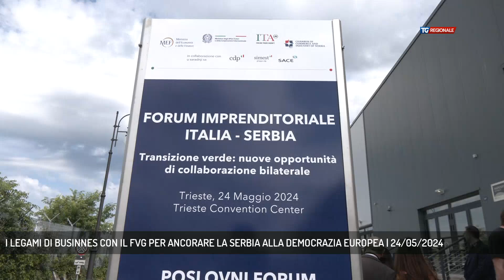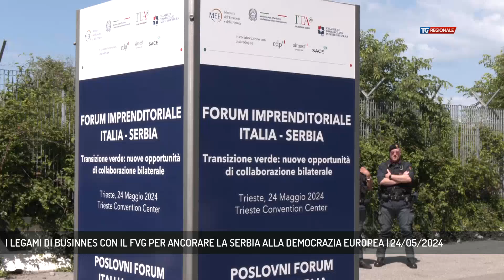I LEGAMI DI BUSINNES CON IL FVG PER ANCORARE LA SERBIA ALLA DEMOCRAZIA EUROPEA | 24/05/2024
TG Regionale 24/05/2024 - TRIESTE - Forum bilaterale imprenditoriale Italia-Serbia, questa mattina al Generali convention Center, per affrontare temi legati all'economia, agli investimenti e all'ambiente.L'appuntamento è da intendere anche sotto il profilo diplomatico, come ha sottolineato il presidente della regione Massimiliano Fedriga  ||  Chi se non l’Italia, o il Friuli Venezia Giulia, o ancor di più Trieste come luogo dove consolidare i rapporti diplomatici ma soprattutto economici con la Serbia? L’incontro di questa mattina al Generali Convention Center con il forum imprenditoriale tra i due paesi inerenti a tematiche legate tanto alle filiere produttive quanto alla transizione verde e le nuove opportunità di collaborazione bilaterale, è da intendere senza dubbio come un momento importante per fare quadrato nei rapporti fra l’Italia e l’area dei Balcani occidentali, ma soprattutto per affrontare assieme opportunità economicheIl Ministro Pichetto ha affrontato il tema del nucleare, parlando di un percorso speculare che stanno svolgendo i due paesi sul fronte della ricerca e della sperimentazione. Per quanto riguarda il commercio estero le esportazioni dall’Italia verso la Serbia ammontano a circa 2,3 miliardi nel 2023, in crescita rispetto gli anni passati.Il governatore del Friuli Venezia Giulia Massimiliano Fedriga ha posto l’accento sulle filiere produttive con l’opportunità di avvicinare fabbriche e imprese migrate verso il far est proprio nei territori dei BalcaniSotto un profilo diplomatico e guardando allo scenario internazionale, per Fedriga occasioni come quella odierna sono preziose per ancorare la Serbia alla nostra democrazia - Intervistati SANDRA SAVINO (SOTTOSEGRETARIA AL MEF), MASSIMILIANO FEDRIGA (PRESIDENTE FRIULI VENEZIA GIULIA) (Servizio di Bernardo Gulotta)  - Segui TV 12 anche sul digitale terrestre! Visita il sito tv12.medianordest.it